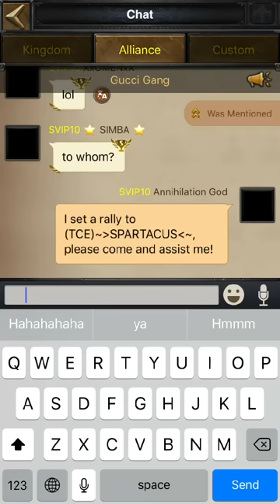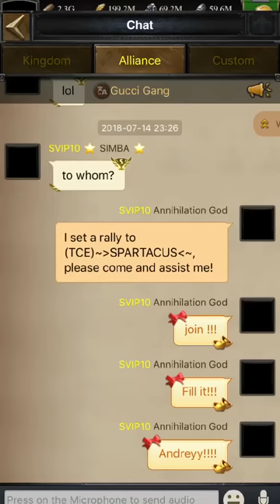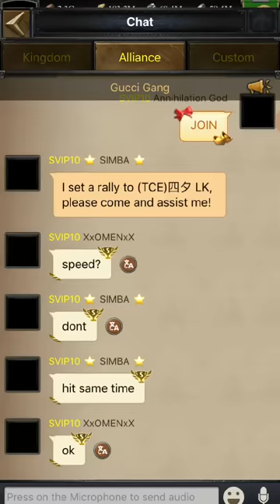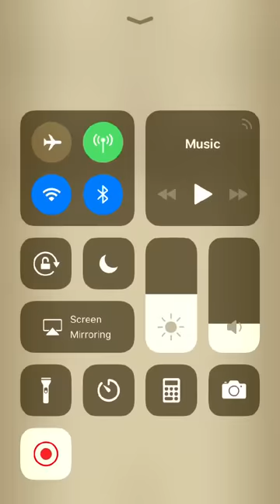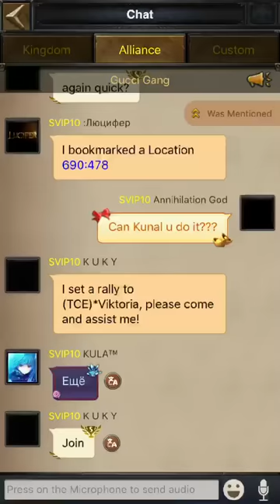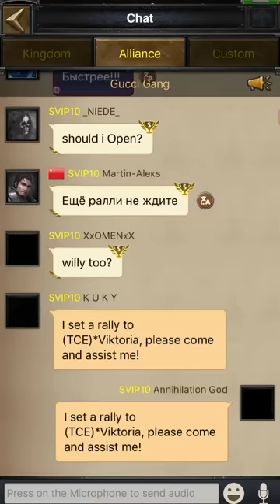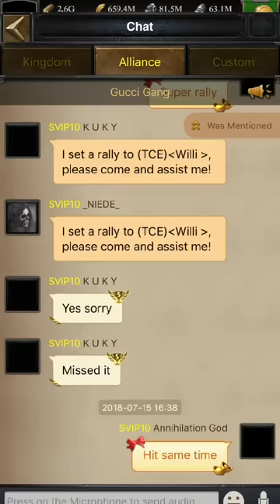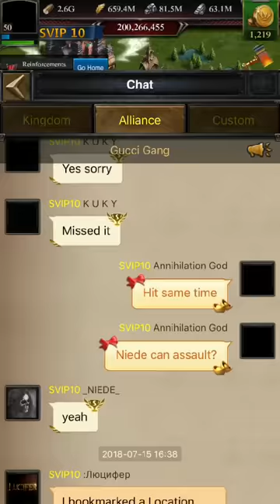Clash Of Kings - Dominating The War